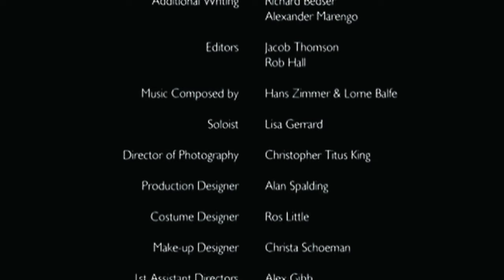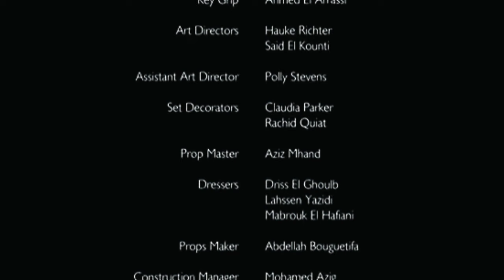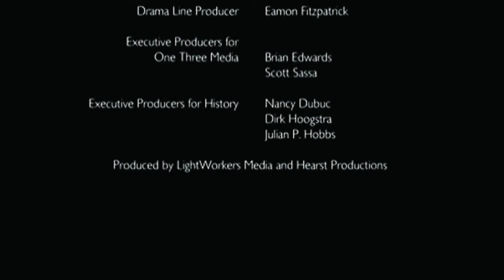Noah Full Movie Hindi / Bibal Movie / Jesus Movies Hindi / Christian Movie In Hindi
The song and the Images cover are the sole property of the rightful and lawful owners. All credits goes to the song owners, producers, writers, composers and singers, as I thank them wholeheartedly Absolutely no copyright intended this is for sharing purposes only. ⚠️Copyright Disclaimer⚠️Under Section 107 of the Copyright Act 1976 , allowance is made for " fair use " for purposes such as criticism , sharing, comment , news re porting , teaching , scholarship , and research . "